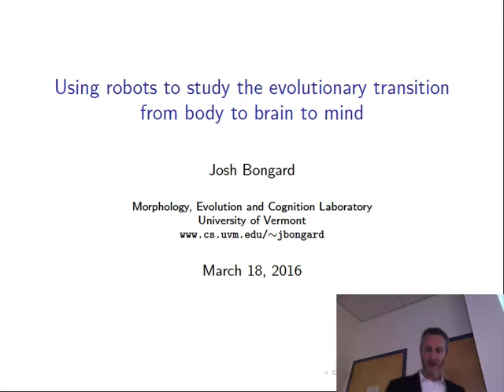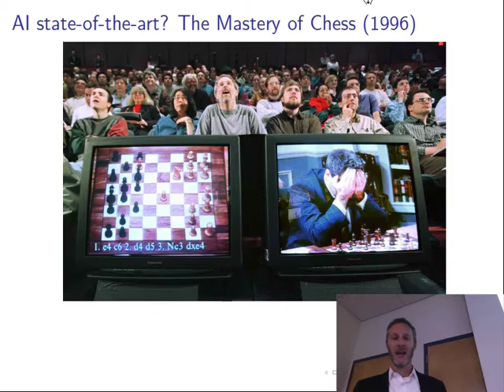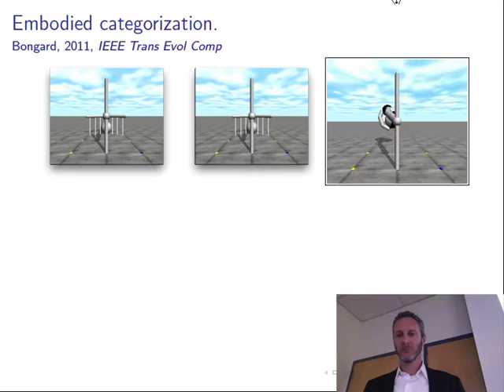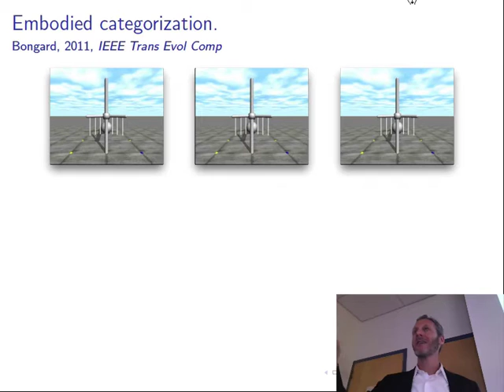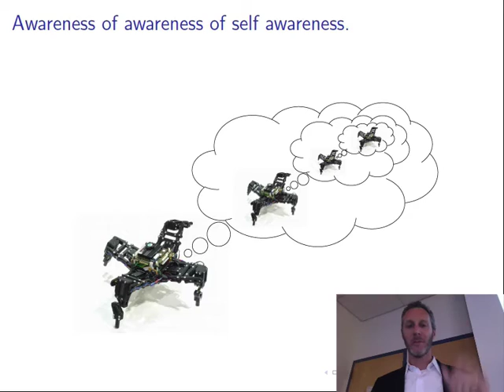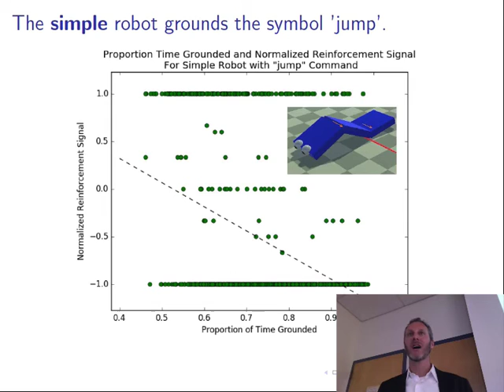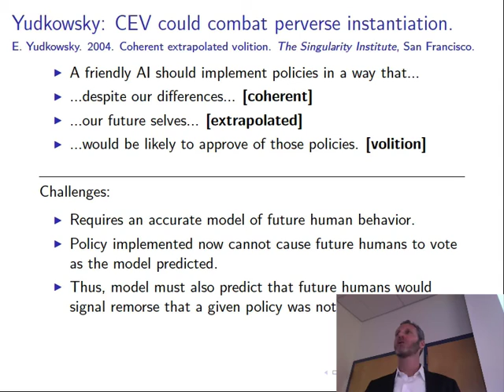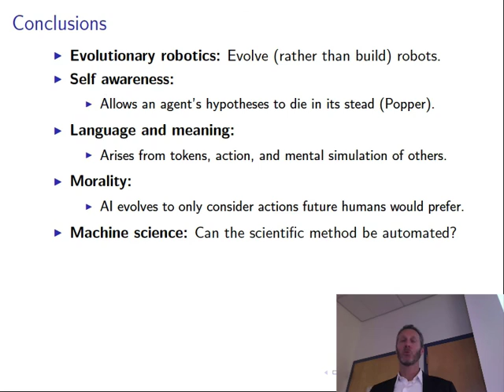The philosophical implications of evolutionary robotics. (Mar 2016)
Delivered to the faculty and students of the History and Philosophy of Science (HPS) department at the University of Pittsburgh.